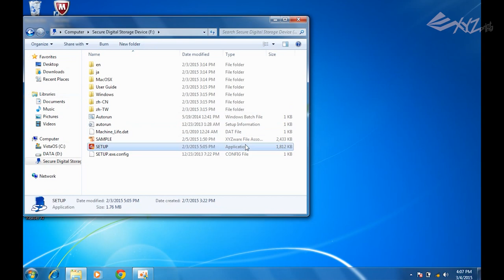da Vinci Jr. 1.0 - Unboxing